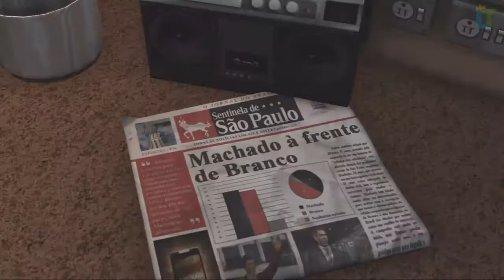Durch die Lüfte // MAX PAYNE 3 #003 ✪ Let's Play mit LordToadLP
Max Payne 3 ist ein Third-Person-Shooter von Rockstar Games

Dir gefällt das LetsPlay und du willst noch mehr Gameplay

✪ WISSEN WANN WAS KOMMT
Du möchtest wissen, wann die nächste Folge von diesem
Let's Play auskommt? Hier erfährst du es!